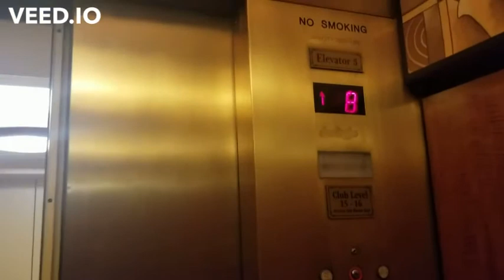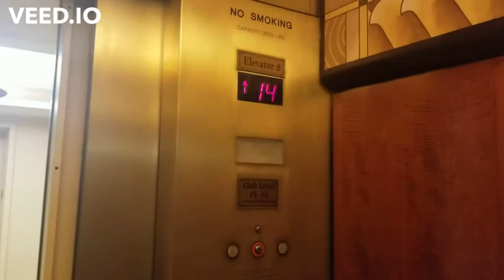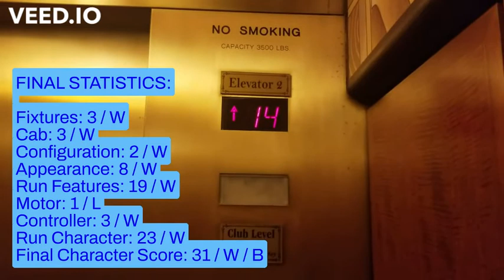Sheraton Atlantic City: Super fast Schindler American M-Series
These lifts are great lifts. They are rockets for the distance they travel.

NOTE: I AM CURRENTLY HAVING MY WISDOM TEETH BEING REMOVED VIA SURGICAL PROCEDURE DURING THE PREMIERE OF THIS VIDEO. I WILL BE SLEEPING, THEREFORE I CANNOT JOIN THE PREMIERE.

I WILL BE ABLE TO REPLY TO ANY COMMENTS AFTER THE SURGERY IF ALL GOES WELL.